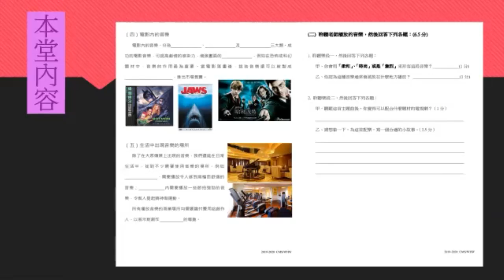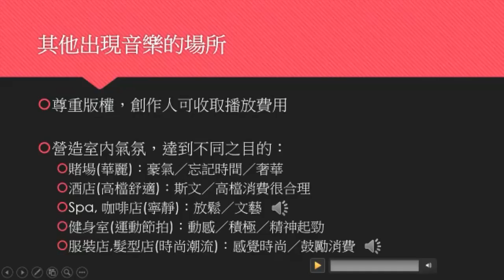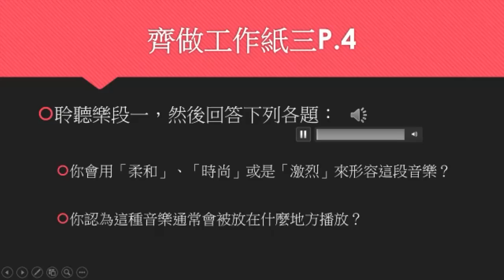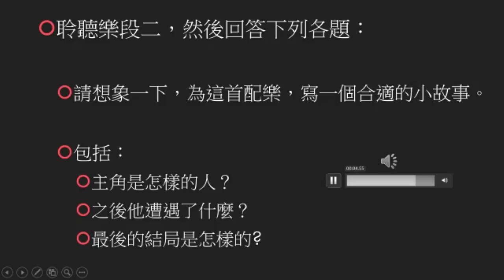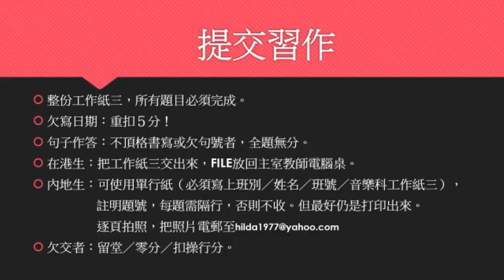20-21年度中二級音樂科上學期11網課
20-21 CMS MUSIC BY W. Y. WONG
習作：20-21中二上工作紙三P.4-5